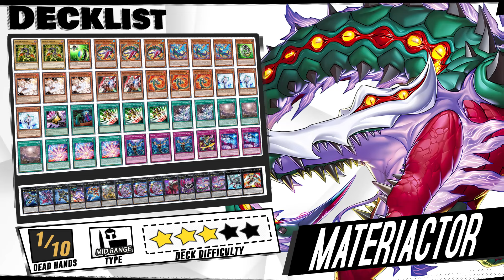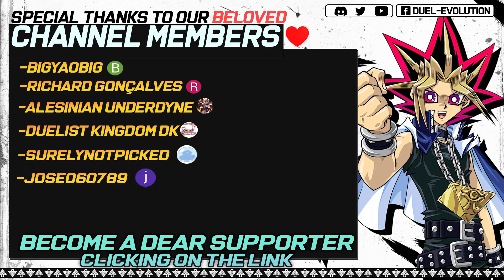Materiactor POST Supreme Darkness | EDOPRO | Replays 🎮 + Decklist ✔️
The new Materiactor support from Supreme Darkness boosts the deck’s ability to quickly summon powerful monsters, giving it more explosive plays and consistency

⌚Timestamps⌚
0:00 | Intro
0:05 | Deck Intro
0:15 | Vs Ryzeal
1:59 | Vs Yubel
4:21 | Vs Melodious
6:05 | Vs Maliss
7:51 | Vs Purrely
10:00 | Vs Chimera
11:46 | Vs Voiceless Voice
13:06 | Vs White Forest
15:51 | Decklist
16:00 | Channel Members
16:07 | Outro

🗃️▪️ Decklist:

👹▪️ Monsters (21):

Hunter Dragon x2
Psychic Tracker
Materiactor Exarept x3
Materiactor Gigadra x3
Psychic Wheeleder

✨▪️ Spell (13):

Triple Tactics Talent
Called by the Grave
Emergency Teleport x3
Primoredial Tremors x2
Primoredial Imperialode x3
Materiactor Meltdown x3

☯▪️Trap (6):

Full-Armored Xyz
Materiactor Critical x2

🌀▪️Extra Deck (15):

Full Armored Dark Knight Lancer
Xyz Armor Fortress
Downerd Magician
Xyz Armor Torpedo
Ashura King
Materiactor Exagard x3
Ghostrick Alucard
Number 3: Cicada King
Materiactor Gigaboros x2
Number F0: Utopic Draco Future
Number F0: Utopic Future

  🎵▫ BlazBlue Cross Tag Battle OST - CROSSING FATE
  🎵▫ Zero no Kiseki Super Arrange Version - Intense Chase
  🎵▫ Falcom vs JDK Band 2010 Summer - Legend of the five dragons
  🎵▫ Granblue Fantasy Versus: Rising  - Fealty (VS Siegfried)
  🎵▫ Granblue Fantasy Versus - Lohengrin
  🎵▫ Granblue Fantasy Versus - Arvess